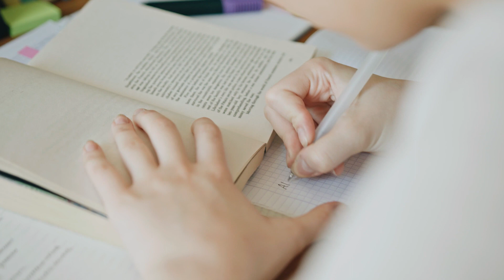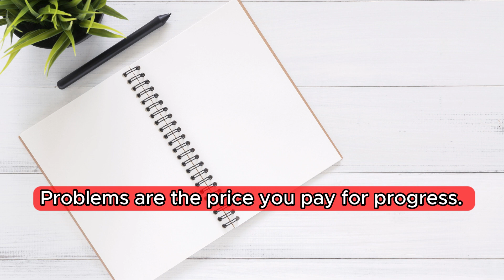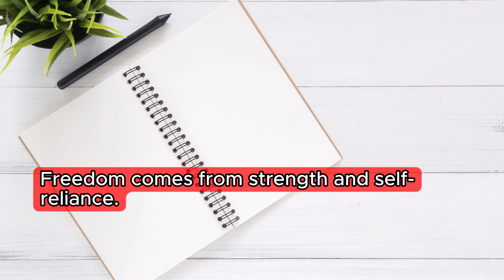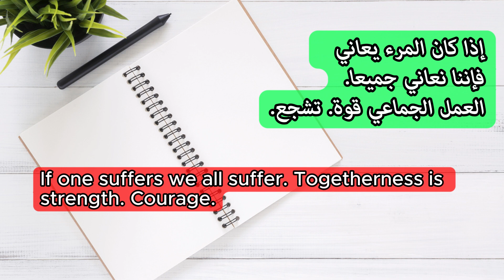كيف اتعلم اللغة الانجليزية بسهولة | الدرس المعجزة سيغير من مستواك 💯تعابير إنجليزية 2023